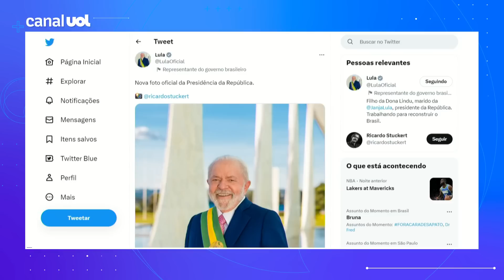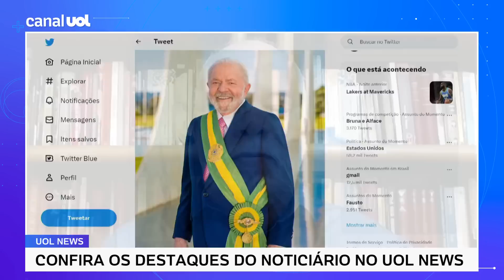Lula divulga nova foto oficial da Presidência; Madeleine: 'Tirar em lugar aberto dá clima mais leve'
O presidente Luiz Inácio Lula da Silva divulgou a nova foto oficial da Presidência da República. A colunista Madeleine Lacsko comenta